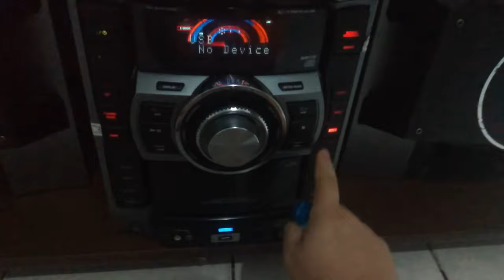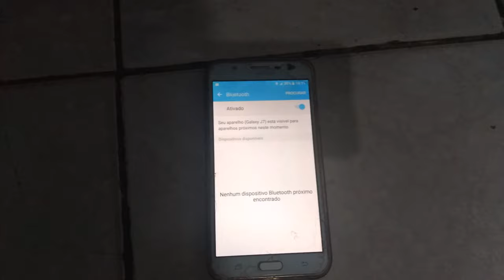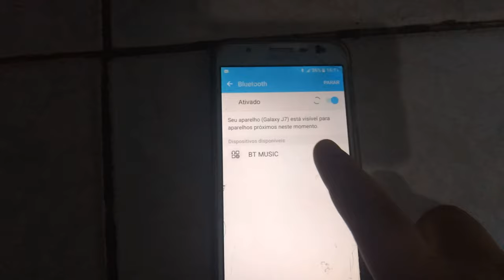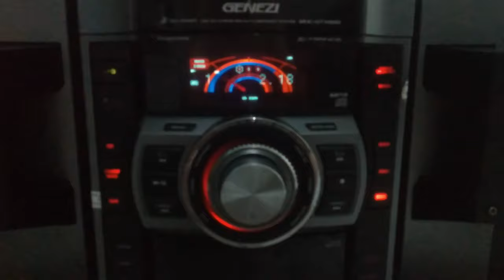Adaptador BLUETOOTH para som Antigo